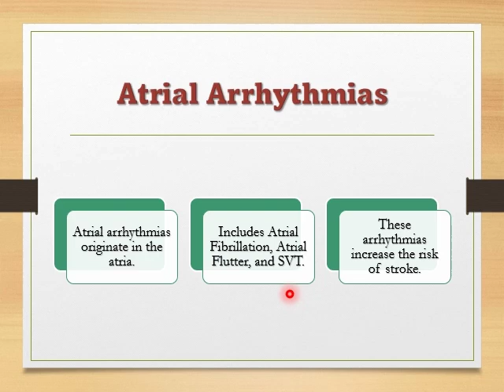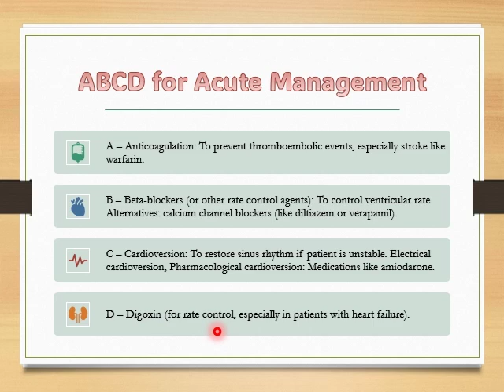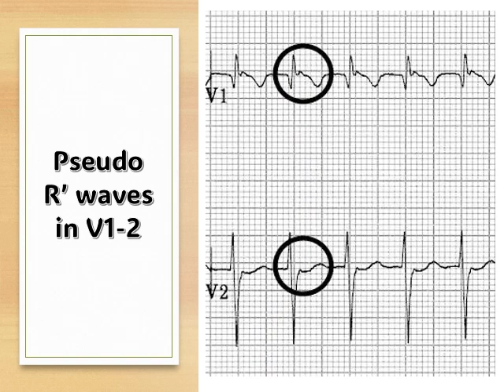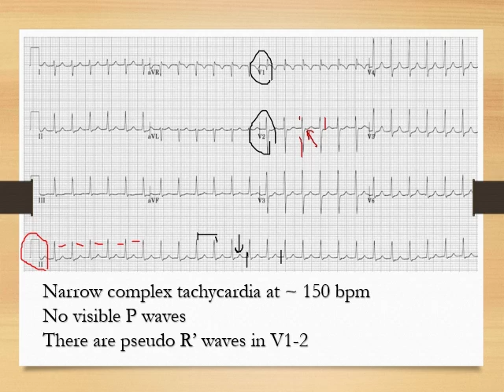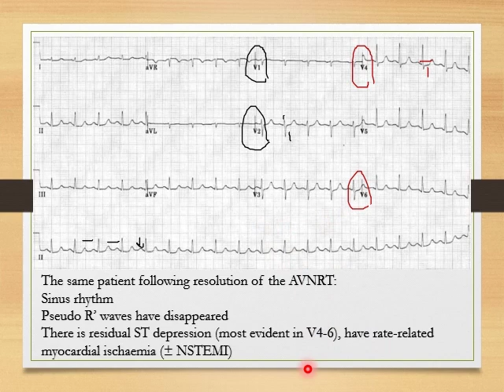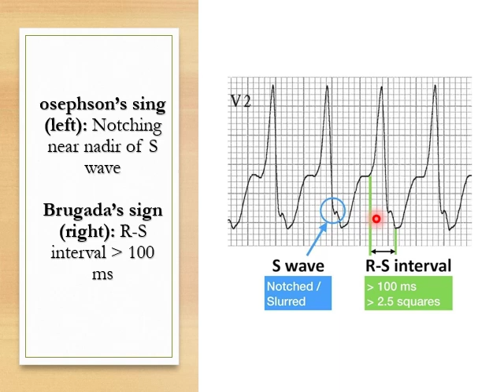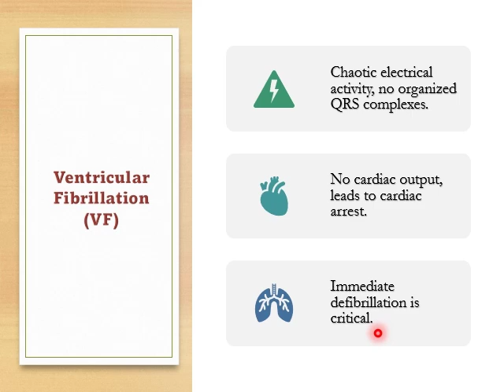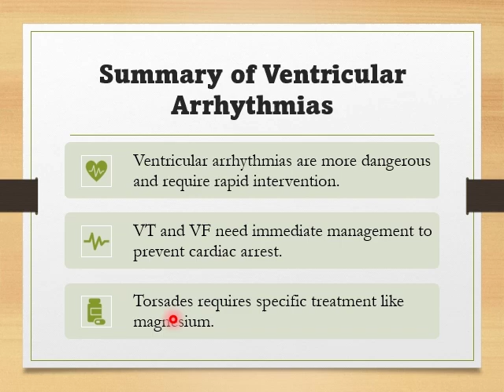المحاضرة الخامسة | ventricular tachycardia , ventricular fibrillation , torsades , AF , flutter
"في هذا الفيديو، سنغطي بالتفصيل اضطرابات نظم القلب الأذينية مثل الرجفان الأذيني (Atrial Fibrillation) والخفقان الأذيني (Atrial Flutter)، بالإضافة إلى تسرع القلب فوق البطيني (SVT). كما سنتناول أيضًا اضطرابات نظم القلب البطينية مثل تسرع البطين (Ventricular Tachycardia) والرجفان البطيني (Ventricular Fibrillation)، ونتطرق إلى حالة تورساد دي بوانت (Torsades de Pointes). تعرف على كيفية تشخيص وإدارة هذه الحالات باستخدام رسم القلب الكهربائي (ECG)."